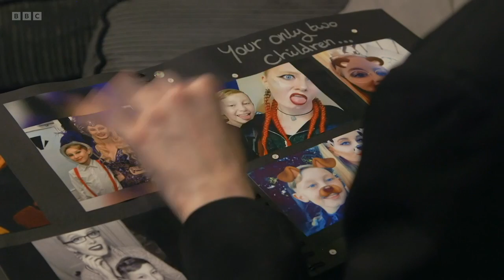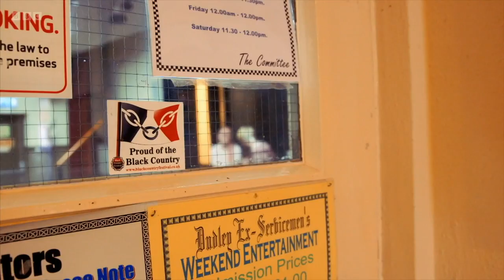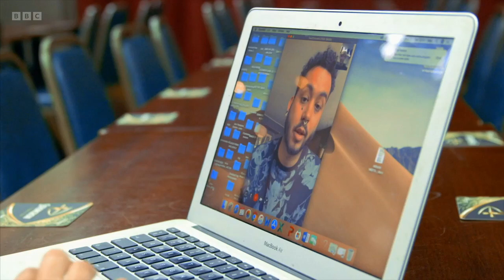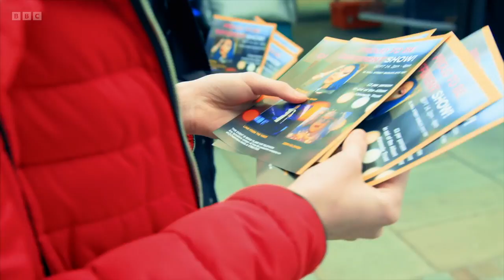My Life: Not Just a Boy in a Dress - BBC Documentary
Following the personal journey of 14-year-old Lewis, who has a passion for drag, from the make-up and wigs to the flamboyant costumes and lip sync routines.

After years of bullying and a prolonged and difficult estrangement from his biological dad, Lewis has finally found the strength to be confident in his own skin.

Realising he is lucky to have the support of friends and family, Lewis decides to put on a show called Proud to be Different, where he will perform as Athena Heart and raise money for the Albert Kennedy Trust, a charity that supports young gay people who aren’t accepted.

Lewis calls on his huge family to help put on the event – Gran makes his costume, sister Mariah does the choreography, sister Gemma helps with the publicity, stepdad Dale helps with the music, and Mum is there for constant support.

As well as incredible dancers and singers, Lewis invites his friend Josh, who also has a drag persona, to perform. Josh - aka Jupes - has only performed in his bedroom before and isn’t sure whether he will have the confidence to show his drag to the world.

During this journey Lewis realises that while things haven’t worked out as he wanted with his biological dad, he is incredibly lucky to have a male role model in his stepdad, Dale.